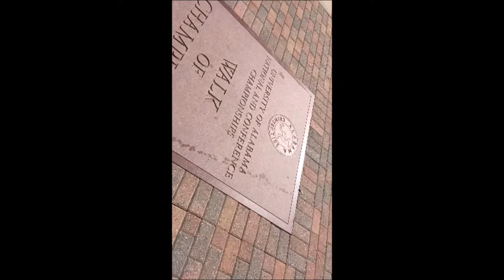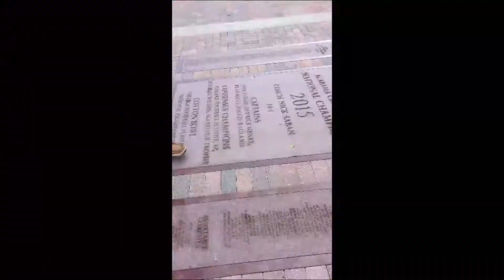Left Alone In Alabama